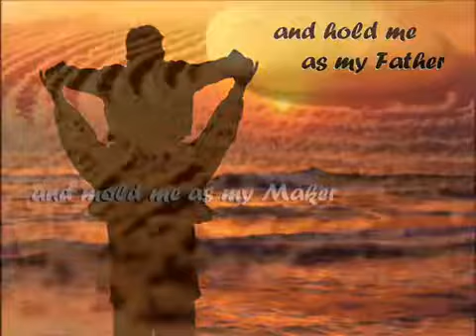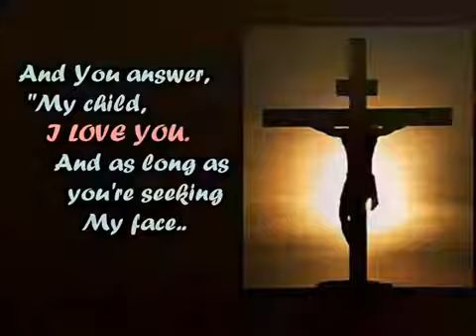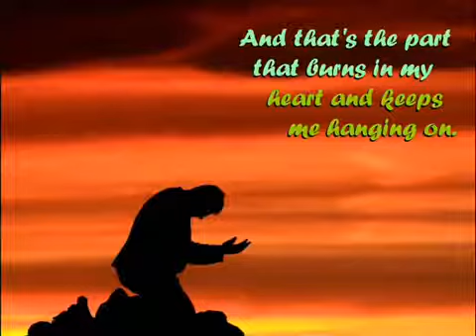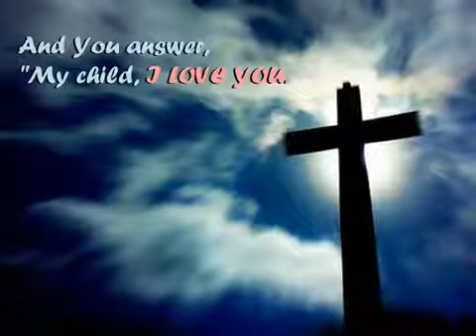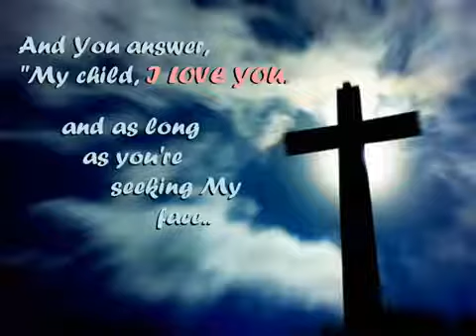Grace - by: Laura Story| With lyrics | videos | 2021 | Christian Song| Faith | Hope | Love 💕💕